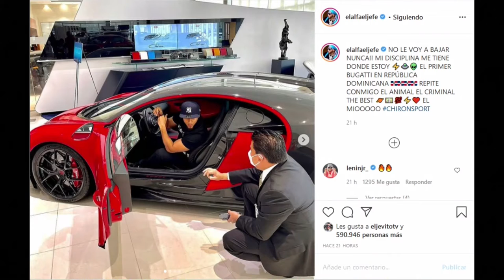El Alfa hace sonido con el buggatti antes de comprarlo